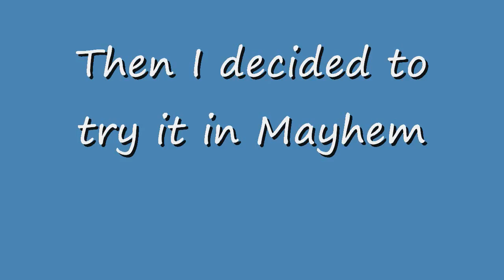Saints Row 2 Modded Tornado HD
A mod that I made on the PC version of Saints Row 2 that lets your helicopter shoot missiles with no wait time.